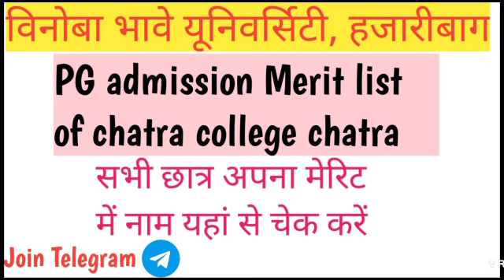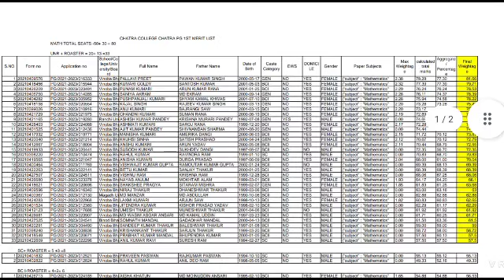Pg first semester Merit List of chatra college chatra//Vinoba Bhave University, Hazaribag